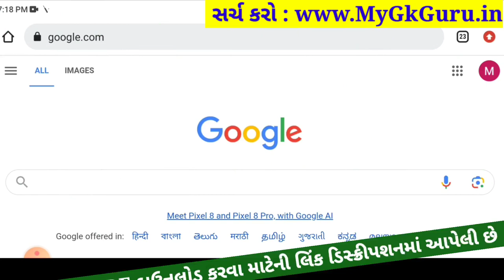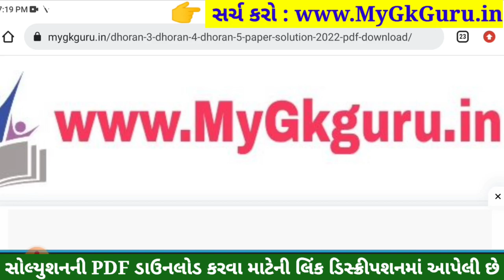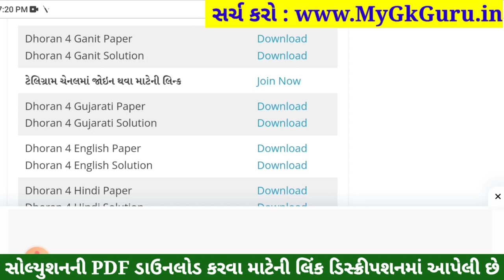Dhoran 4 Ganit Paper Solution 2023 STD 4, Std 4 Maths Paper Solution 2023 40 Marks, 27 October 2023